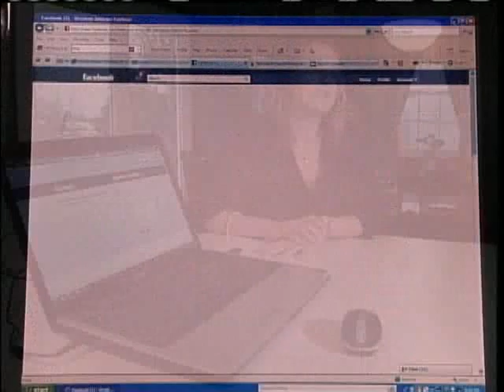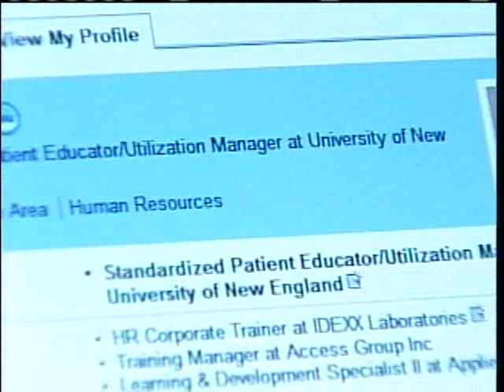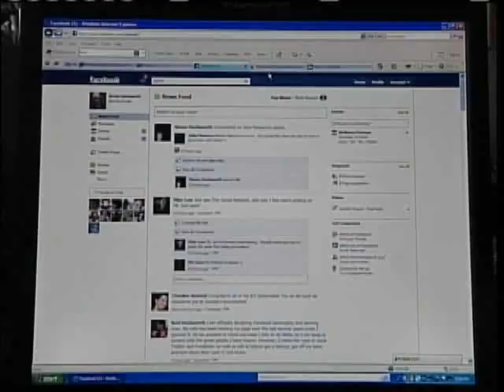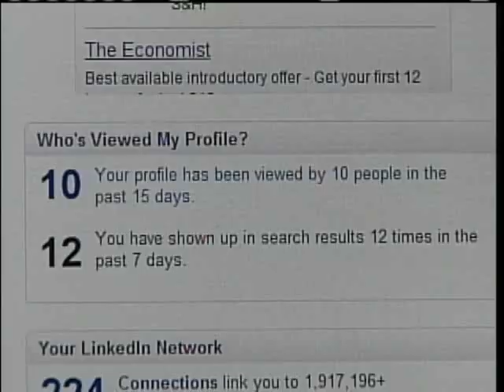Social Networking Creates Privacy Concerns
The explosion of social networking has also increased the risk of users having their personal information or identities stolen.  News 8's Keith Baldi reports.